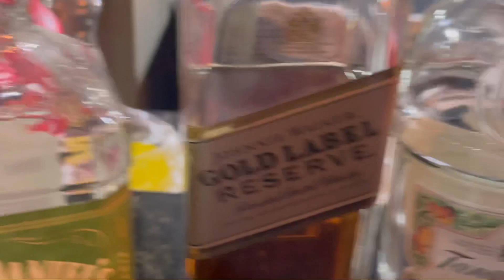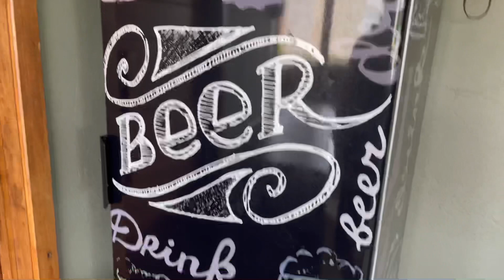Confraternização dos FUNCIONÁRIOS da DISTRIBUIDORA!!